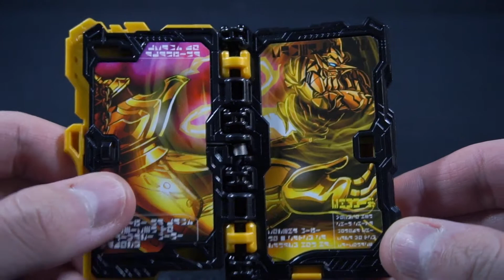DX Raimeiken Ikazuchi Emblem & Lamp Do Alangina Wonder Ride Book Demo - PowerRider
This is a demo of the DX Raimeiken Ikazuchi Emblem & Lamp Do Alangina Wonder Ride Book from Kamen Rider Saber.